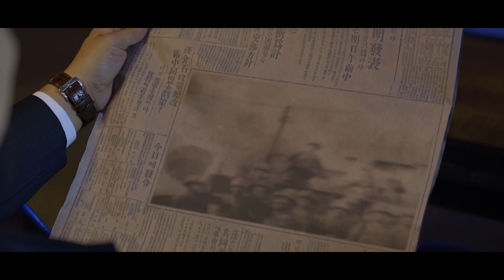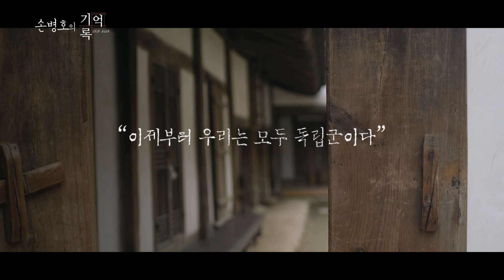[기억록] 손병호, 이상룡을 기억하여 기록하다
손병호, 이상룡을 기록하다.
11명의 독립운동가를 배출한 이상룡 가문과 일제가 훼손한 종택 임청각을 기억하여 기록하다